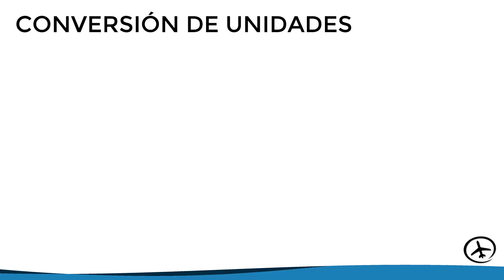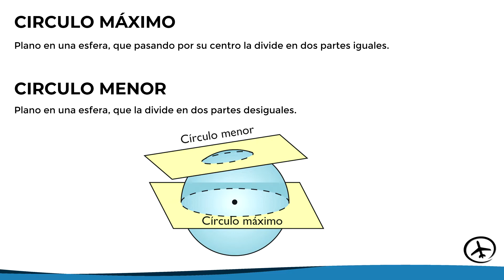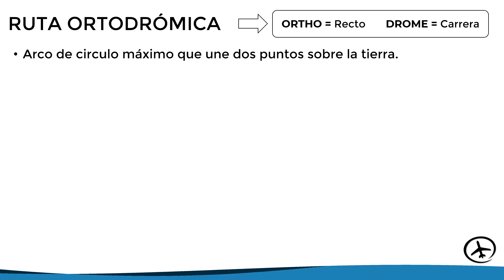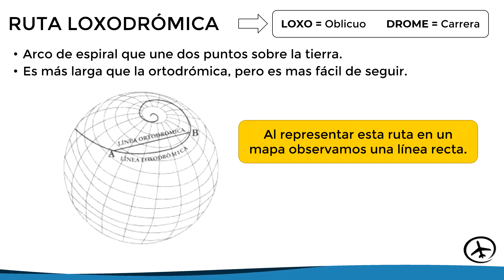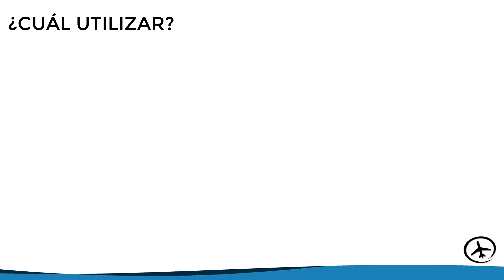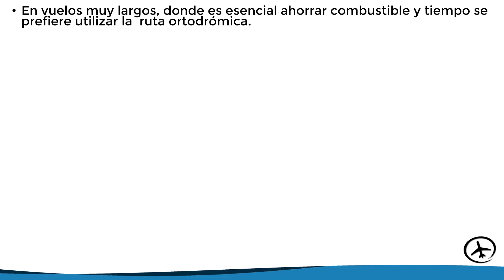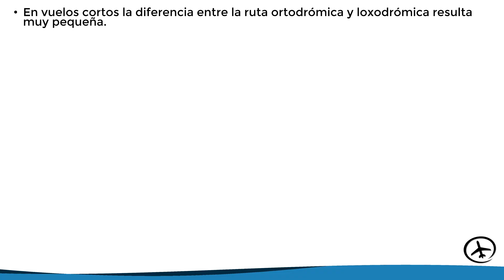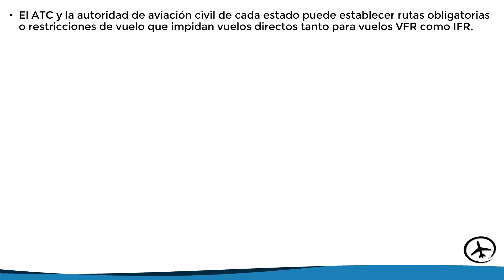Tipos de Rutas (Ortodrómicas y Loxodrómicas) - Navegación VFR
En este video se explican los conceptos de distancia, circulo máximo al igual que las rutas ortodrómicas y loxodrómicas junto con sus características y uso práctico.